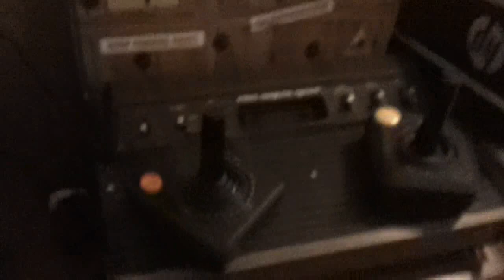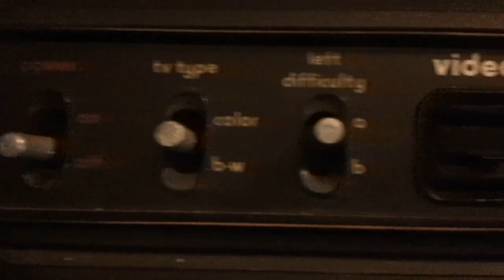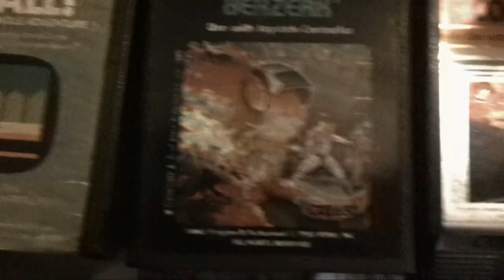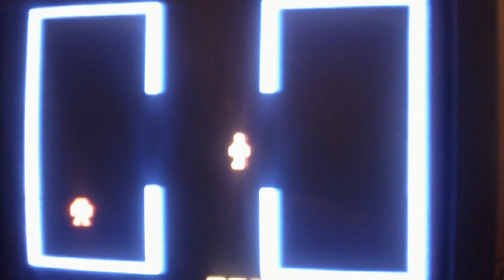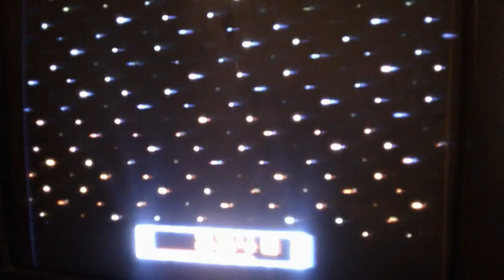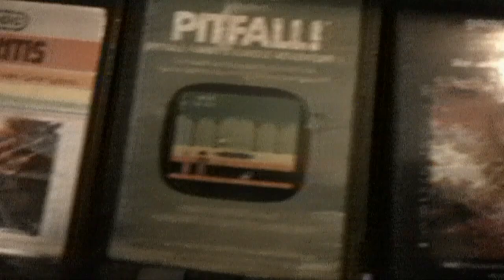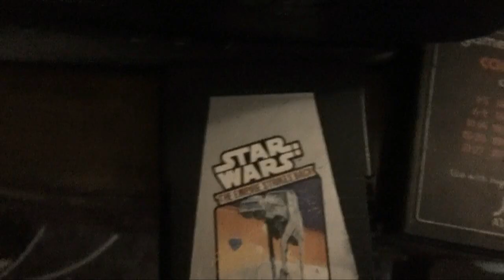Atari Afternoon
The Cat Mayor, The Atari 2600, Velveeta Robots